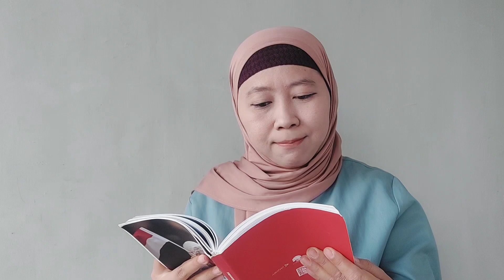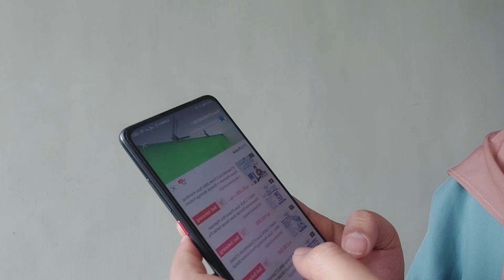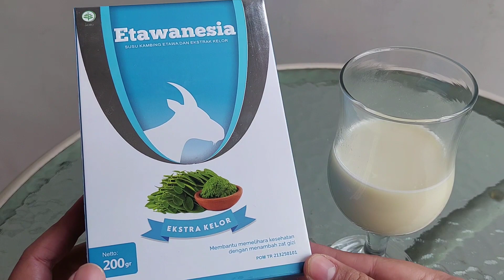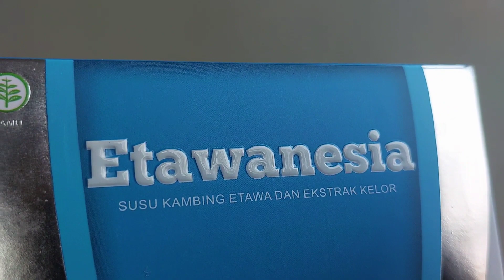Susu Kambing Etawa Asli Juara Banget Solusi Buat Atasi Gangguan Pernapasan, Persendian, Sakit Kepala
Eitss❗❗❗
Wajib nih, wajib pokoknya wajib stock.❗❗❗
Soalnya worthed banget.
Hai girl's
Sore santai gini memang pas waktunya me time sambil baca buku di teras. Selain dapat meningkatkan pengetahuan dan keterampilan, membaca juga dapat membantu kita mengembangkan imajinasi dan kreativitas. Dan membaca juga dapat membantu kita mengurangi stres.
Nah, gak banget deh kalau lagi asik baca, tiba-tiba sakit kepala gini. Macam udah jompo aja ya girl's.
Eittss tapi semua itu gak akan kejadian deh kalau kalian rutin mengkonsumsi susu Etawanesia. Pas banget kemarin beli susu etawa biru di live etawa biru official saat flash sale kemarin.
Yap, wajib donk wajib checkout buat stock susu Etawanesia.
Kenapa wajib? Karena susu Etawanesia banyak manfaatnya buat kesehatan kita girl's.
Seperti:
🥛Pelengkap nutrisi diet yang baik
🥛Tidak menyebabkan alergi
🥛Membantu mengatasi gangguan pernafasan (sesak nafas, asma, bronchitis, batuk menahun)
🥛Membantu mengatasi masalah persendian (asam urat,
reumatik, pengapuran sendi)
🥛Membantu Mencegah dan mengurangi gejala asam
lambung Menghindari keluhan sakit kepala/migrain
🥛Membantu Meningkatkan kecerdasan otak
🥛Baik untuk penderita Diabetes
🥛Membantu Mencegah Gejala Anemia
🥛Membantu Menetralkan tekanan darah
🥛Membantu Meningkatkan daya tahan tubuh
🥛Membantu Menjaga kesehatan tulang gigi
🥛Membantu terapi flek dan asma
🥛Membantu Melancarkan sistem pencernaan
Dan yang utama kandungannya susu Etawanesia dari:
🥛Susu kambing etawa premium
🌿ekstrak daun kelor
Kandungan Susu Etawanesia bermanfaat bagi kesehatan karena memiliki protein lengkap dari semua jenis asam amino esensial tanpa kandungan lemak sebesar susu sapi.
Selain membantu mengendalikan tekanan darah, kalium pada susu kambing ditemukan pada banyak sel tubuh, misalnya sel otot, sel darah merah, organ hati, dan tulang
Dan daun kelor mengandung zat yang sangat baik untuk tubuh. Karena hampir setiap bagian dari tanaman kelor memiliki khasiat penting yang dapat dimanfaatkan dalam beberapa cara. Salah satunya ada di kadungan susu Etawanesia ini girl's.
Aturan minum:
🥛Untuk terapi penyembuhan penyakit, minum
susu Etawanesia 3 kali sehari.
🥛Untuk orang dewasa, larutkan 3 sendok
bubuk susu Etawanesia ke dalam -+150ml
air hangat, diminum 3 kali sehari.
🥛Untuk anak-anak usia diatas 1 tahun,
larutkan 2 sendok makan susu Etawanesia
kedalam -+150ml air hangat, dan diminum 2
kali sehari.
Nah buat kalian remaja jompo wajib punya ini sih dan aku
lebih rekomendasiin ke kalian buat checkout di live etawa biru official biar dapet promo juga ya girl's.
Yuk girl's minum susu Etawanesia.
Inget jangan lupa beli di live Etawanesia Official ya girls